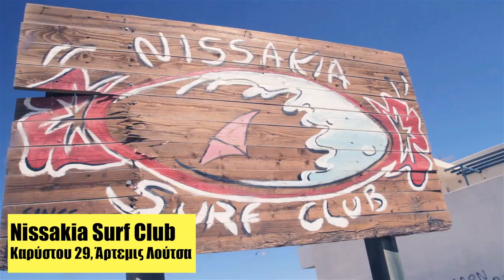Nissakia Surf Club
Στο club Nissakia στη Λούτσα μπορεί κανείς να κάνει όλες της ηλιόλουστες μέρες του χρόνου windsurf, kite-surf, paddle και να απολαύσει την κουζίνα του καταστήματος με θέα τη θάλασσα.

Καρύστου 29, Άρτεμις, Λούτσα
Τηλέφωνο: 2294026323